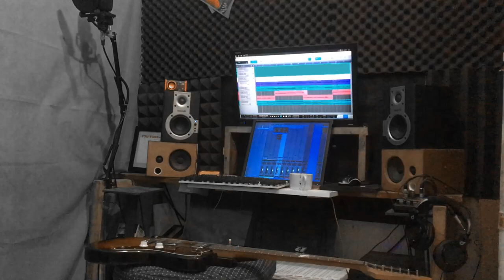HERO - MELAWAN SOMBONG (guitar playtrought)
guitar playtrought

song by : hero. - melawan sombong